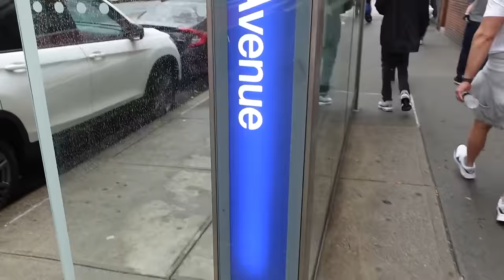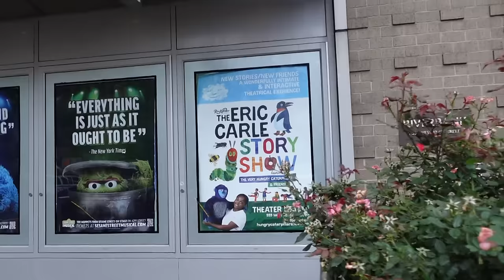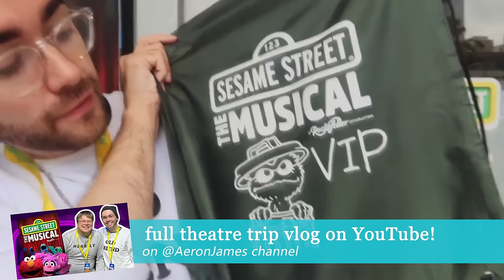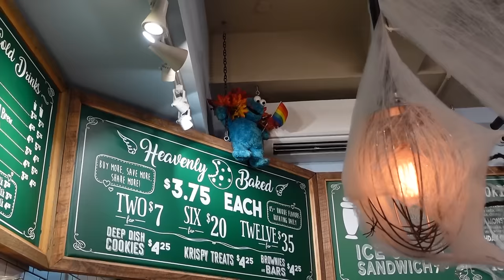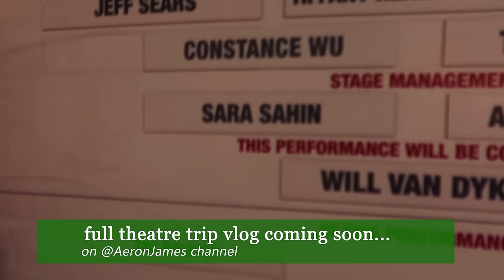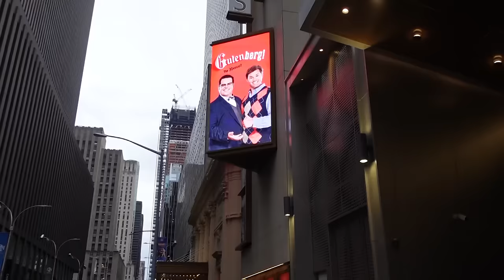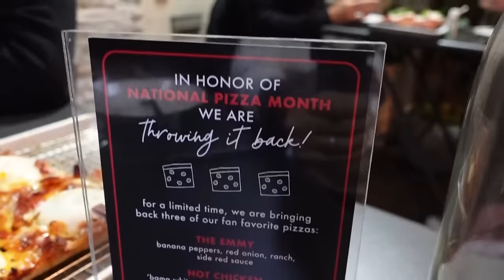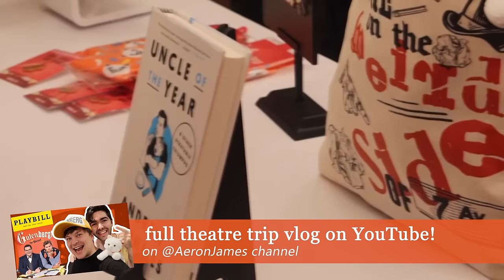VLOG: we saw 3 musicals in 1 day in New York! | a three show Broadway / Off-Broadway theatre day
OHMYGOD HEY!

In the next part of our recent New York trip, after getting back from Connecticut we saw three shows in one day including off-Broadway and Broadway musicals!

The day included an early performance of Sesame Street the Musical at Theatre 555, a matinee of Little Shop of Horrors at the Westside Theatre and finally a press performance of Gutenberg at the James-Earl Jones Theatre on Broadway.

00:00 | introduction
03:20 | show one
12:21 | show two
26:44 | show three